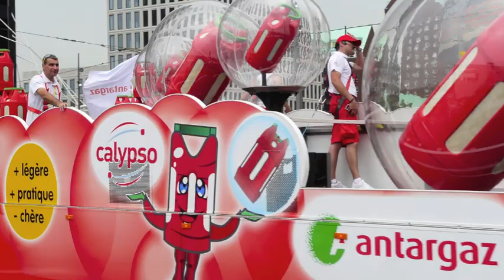Prologue Tour de France 2010, Rotterdam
Tour de France Prologue, July 3th 2010, Rotterdam, The Netherlands